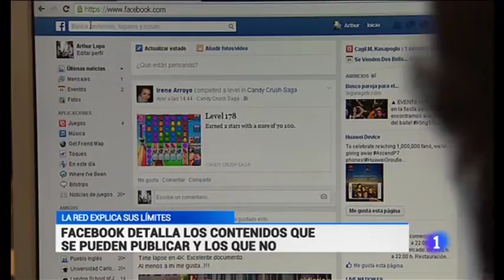Fotos porno de facebook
Facebook traza sus líneas rojas